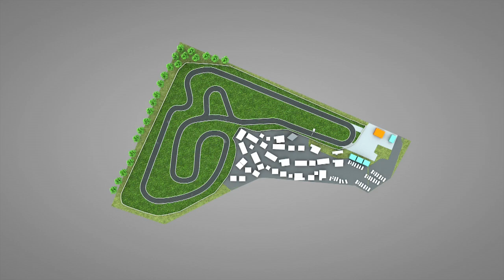Super 1 Karting 2015, Rd 3, Llandow Part 1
Race action from the latest round of the British Karting Championships: Rd 3 Llandow Part 1